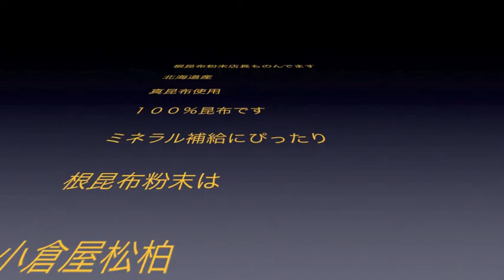チーズ乾燥塩昆布のおつまみ 7/11